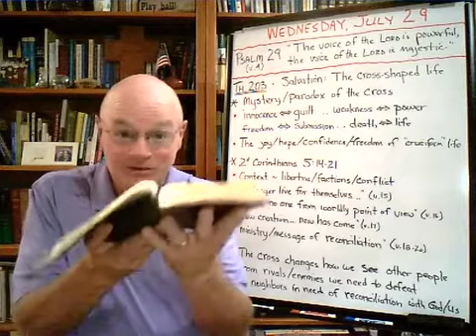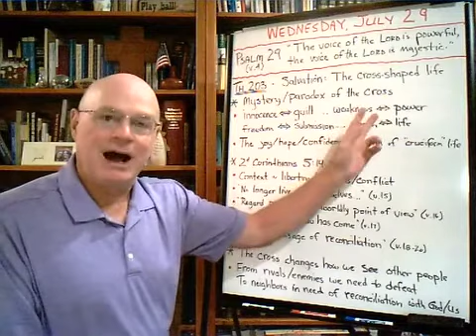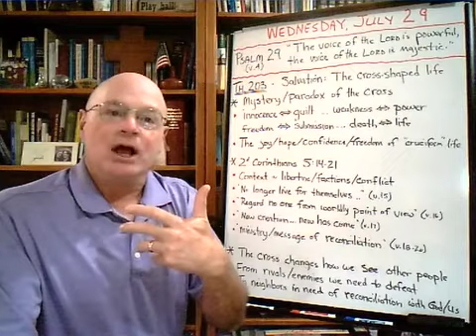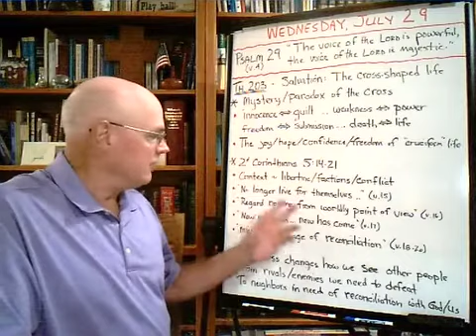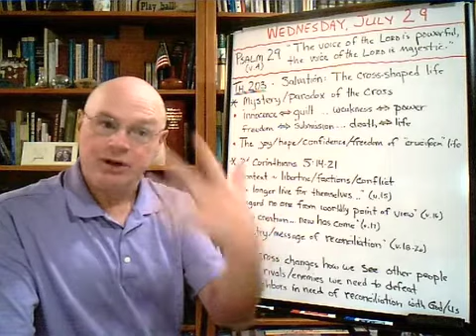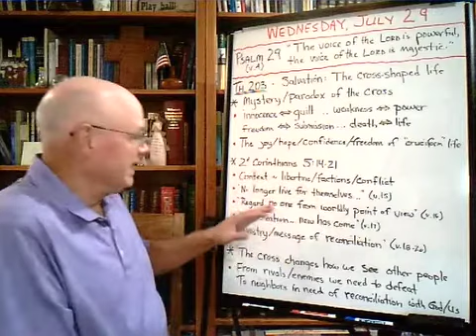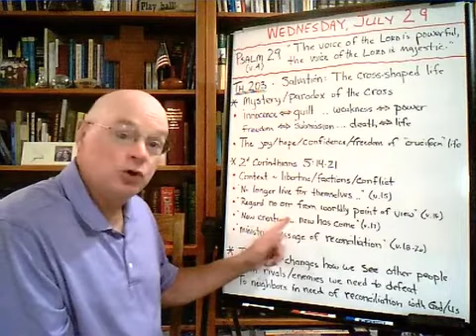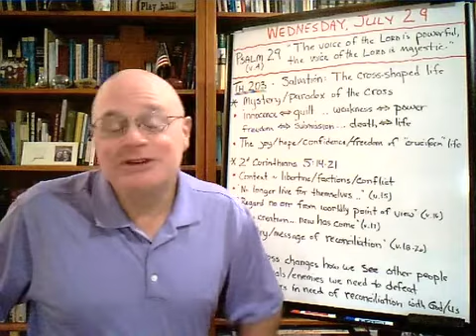Replay - Theology 203: Salvation: The cross-shaped life (#3) - The Basement Academy - (from July...